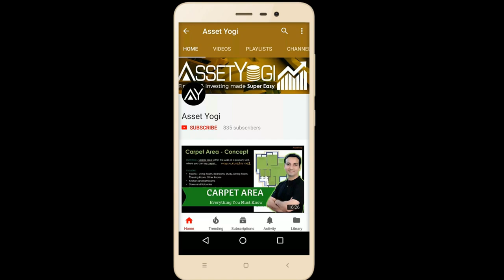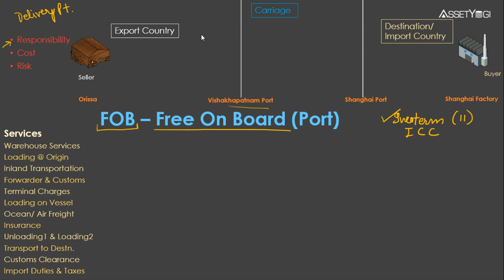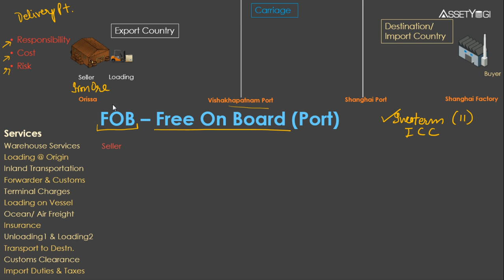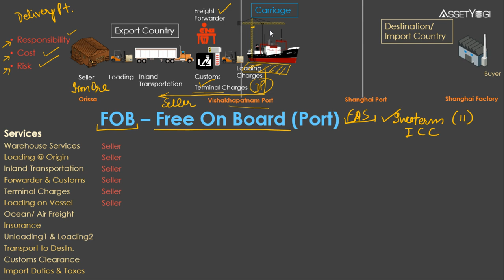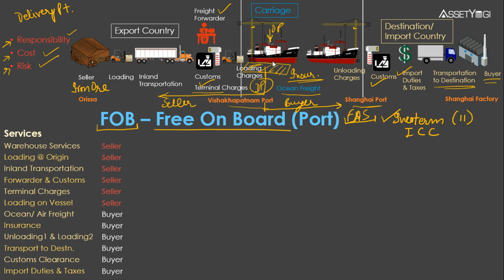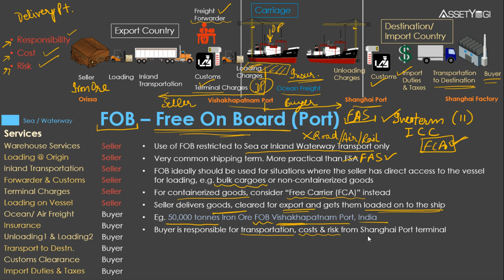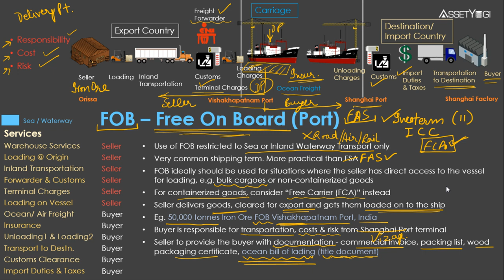Free On Board (FOB) का पूरा Process जानिये - Incoterms In Hindi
Free On Board or FOB explained in hindi in detail. FOB is an incoterm very commonly used in international shipping & logistics of goods between two countries. Sign-up to our new app for discounts and early access: ✔

It should ideally be used in case of bulk cargoes that are transported through sea or inland waterways. FOB is slightly different from FAS. In FOB, the seller is also responsible for loading of goods on the ship.

इस वीडियो में Free On Board या FOB की विस्तार से हिंदी में व्याख्या की गयी है। Free On Board एक Incoterm है जो की आमतौर पर दो देशो के बिच होने वाले सामान के international shipping और logistics में उपयोग होता है। यह आदर्श रूप में bulk cargo के मामले में इस्तेमाल किया जाना चाहिए, जो समुद्र या अंतर्देशीय जलमार्ग से पहुंचाए जाते हैं। FOB Free Alongside Ship से बस थोड़ा ही अलग होता है। FOB में seller भी Ship में सामान की loading के लिए ज़िम्मेदार होता है।

In this video, we have explained:
What is Free On Board?
What is Incoterms?
Who defines the Incoterms?
When is Free On Board used?
How Free On Board differs from Free Alongside Ship?
How do responsibilities shift from seller to buyer in Free On Board?
What are the highlights of Free On Board?
What are the responsibilities of the seller in Incoterms?
What are the responsibilities of buyers in Incoterms?
What are the standard import-export business terms in international trade and shipping?

Free On Board क्या होता है?
Incoterms क्या है?
Incoterms को कौन परिभाषित करता है?
Free On Board का इस्तेमाल कब किया जाता है?
Free On Board के नियम और शर्तों को कैसे लिखा जाता है?
Free On Board कैसे अलग होता है Free Alongside Ship से?
Free On Board में विक्रेता से क्रेता के ऊपर ज़िम्मेदारिया कैसे परिवर्तित होती हैं?
Free On Board के highlights क्या है?
Incoterms में विक्रेता की क्या जिम्मेदारियां हैं?
Incoterms में खरीदारों की क्या जिम्मेदारियां हैं?
अंतरराष्ट्रीय व्यापार और शिपिंग में मानक आयात-निर्यात व्यापार के नियम क्या हैं?

Hope you liked this Hindi video on " Free On Board - Incoterms".